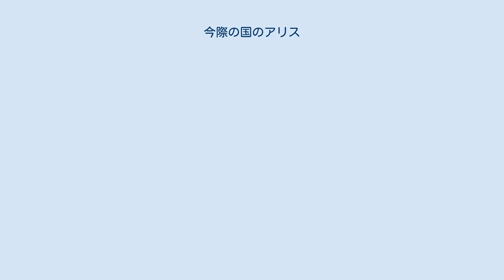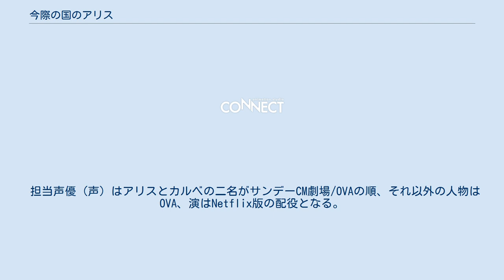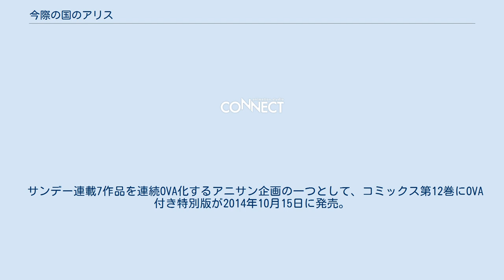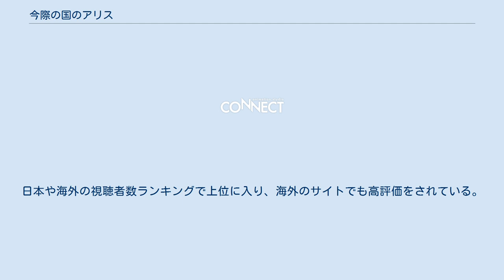今際の国のアリス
『今際の国のアリス』（いまわのくにのアリス）は、麻生羽呂による日本の漫画。
『週刊少年サンデーS』（小学館）にて、2010年12月号から2015年5月号まで連載した後、『週刊少年サンデー』（同社）に移籍し、2015年19号から2016年8号まで月イチで連載され、2016年12号から2016年14号まで3号連続で連載された。
移籍前は特別編が不定期で連載されていた。
スピンオフとして、『月刊サンデーGX』（同社）にて『今際の路のアリス』が2015年9月号から2018年3月号まで連載。
さらに『週刊少年サンデー』では2020年46号から2021年8号まで新章となる『今際の国のアリス RETRY』が連載された。
 2013年にアニメ化。
2020年にNetflixで実写ドラマ化。
 本作品の登場人物名はほとんど片仮名で書かれている。
主人公のアリスをはじめ、「不思議の国のアリス」の登場人物にちなんだ名前の人物が多い。
 担当声優（声）はアリスとカルベの二名がサンデーCM劇場/OVAの順、それ以外の人物はOVA、演はNetflix版の配役となる。
 多摩川沿いのホテルを拠点とした滞在者の集団。
 トランプを互いに持ち寄り「今際の国」脱出を目指すことを目的とする。
様々な職業の滞在者が集い、異なった能力を持つ者同士でチームを組むことで、多種多様な「げぇむ」に対応できるようにしている。
「ビーチ」のメンバーにはNoが割り当てられ、それが「ビーチ」内での序列となっている。
この序列は上位メンバーの死亡によって繰り上がるほか、未収集のトランプを入手することによって一度に大きく昇格することもある。
 No.1のボーシヤ派（カルト派）とNo.2のアグニ派（武闘派）の二大勢力が牽制し合うことで平穏を保っている。
しかし後に起きた殺人事件と「げぇむ」によって秩序が崩れてしまった。
 下記の紹介における各人の序列は初登場の時点のNoを基準としている。
 参加者は全20名。
以下に紹介する16名の他に♥Jと、名前が不明なままだった参加者3名がいる。
 一連の「げぇむ」を主催する人間たち。
元々はアリスたちと同様「今際の国」に迷い込んだ滞在者だった。
 各々の動機で「今際の国」の永住権を手に入れて国民となり、各々の目的のために「げぇむ」を運営している。
だが、彼らもまた「今際の国」を統括する「じょおかぁ」の駒に過ぎず、「今際の国」の「答え」を握る立場にはない。
 絵札の主 その他の国民 彼らのほかに、本編の人物も「げぇむ」に参加している。
 本作の舞台となる「今際の国」について判明している事実は以下の通りである。
 ※ ◎がついた「げぇむ」は、「るうる」上必然的に限られた生き残り枠を掛けて「ぷれいやぁ」同士が争うことになる「げぇむ」。
 「ふぁあすとすてぇじ」 難易度A〜10の「げぇむ」で、「ぷれいやぁ」と「でぃいらぁ」が対決する。
 「ねくすとすてぇじ」 絵札の「げぇむ」で、生き残った滞在者と「今際の国」の国民が対決する。
 サンデー連載7作品を連続OVA化するアニサン企画の一つとして、コミックス第12巻にOVA付き特別版が2014年10月15日に発売。
アニメーション制作は、SILVER LINK./CONNECT。
 なお2015年10月6日より3週にわたり、TOKYO MX『アニサン劇場』枠にてテレビ放映が行われた。
 各話リスト 2020年12月10日よりNetflixにて世界190か国に配信される。
山﨑賢人・土屋太鳳のW主演。
2人の共演は今回で4度目。
登場人物の設定やゲーム内容などは原作とは異なる点もある。
日本や海外の視聴者数ランキングで上位に入り、海外のサイトでも高評価をされている。
同月にはシーズン2の製作が発表された。
2021年の1月には、世界の視聴者世帯数が1800万人を超えた。